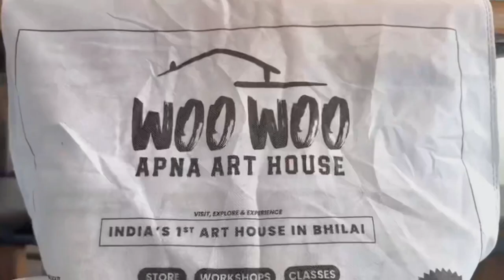Painting Workshop🥰😍 (Birthday Special) by Sanya Saini | 📍Kailash Parbat Bhilai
“Capturing the Magic: Vibrant Moments from Sanya Saini’s Inspiring Painting Workshop with lovely ladies at Kailash Parbat Bhilai 🎨✨”